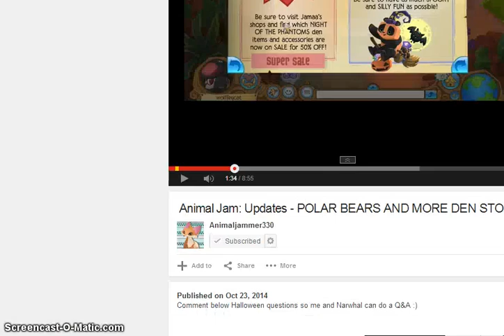UPDATES PET OWLS+dont forget to enter my giveaway!!!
I tried to crop the screen cast thingie on the bottom out and edit this a little, but when I sent the files to my phone it wouldn't work, I will try next time, sorry! BYEEEE :D